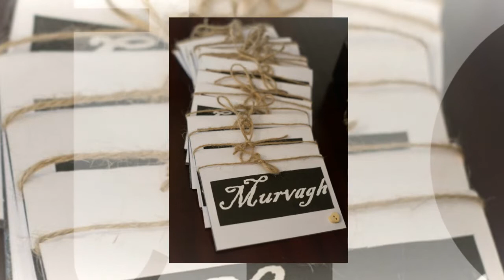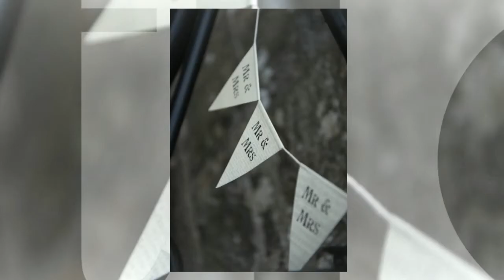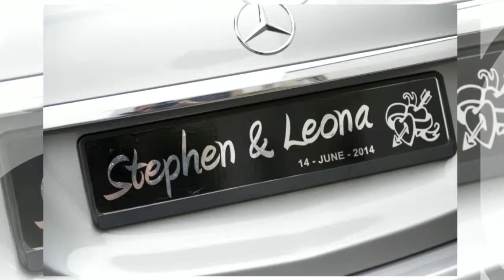Ciaran O'Neill Photography presents: Leona & Stephen: The Dunadry Hotel